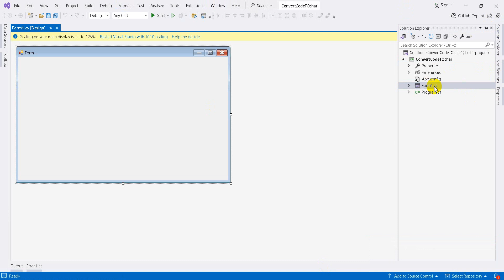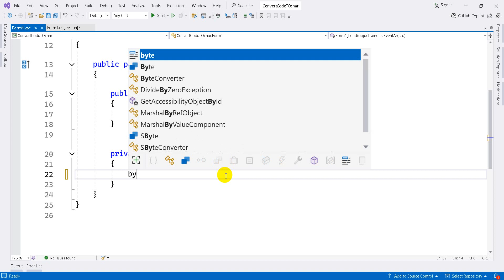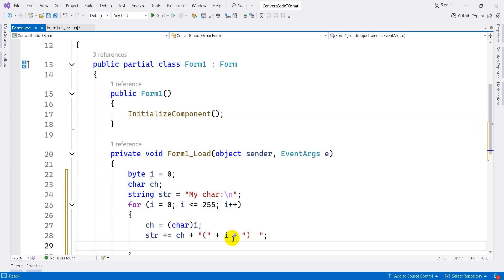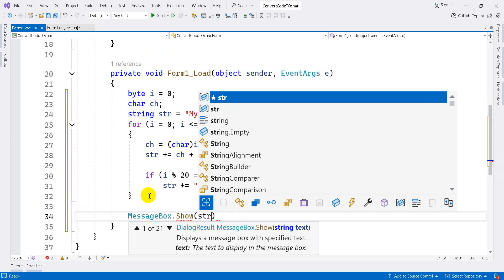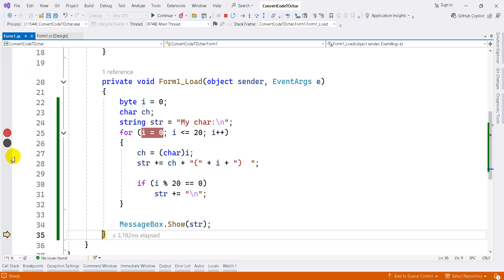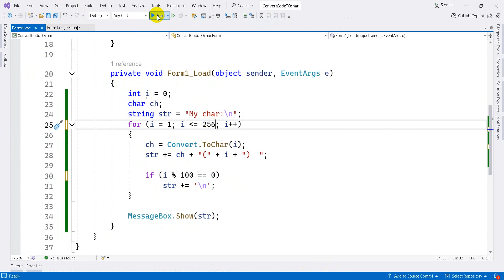24-How to Convert ASCII code to Character | C# Programming | C# Developer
To convert ASCII values to characters in C#, we will use the Convert. ToChar method. This method takes an integer representing an ASCII value as its parameter and returns the corresponding character.
In C#, the need to convert integers to their corresponding character representations is a common occurrence. Whether you're working with ASCII values or dealing with character-based operations, understanding the various methods for converting integers to characters is essential for any C# developer.

In this article, we will learn about the different techniques available for this conversion, providing examples and insights into each method's usage.